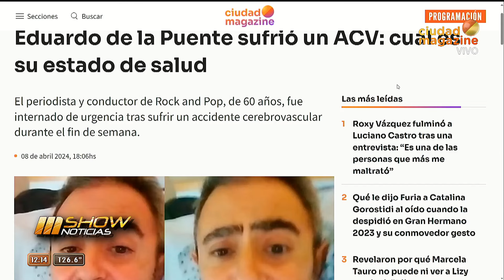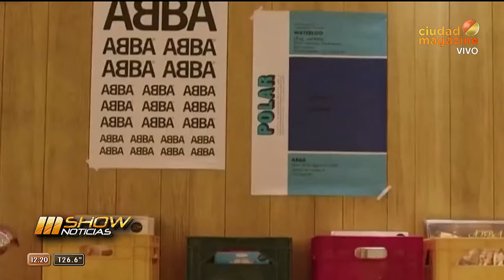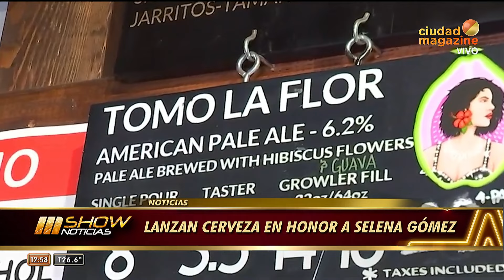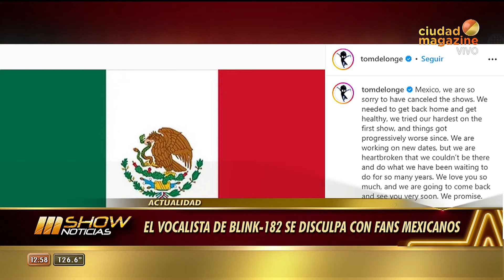MSHOW - Programa del 09/04/24 - INTERNARON A EDUARDO DE LA PUENTE TUVO TRAS SUFRIR UN ACV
Programa emitido el martes 09 de abril de 2024 en CiudadMagazine.TEMAS
ENTREVISTA CON NANCY DUPLAA, CORINA, FER METILLI de ¨EXIT¨
JONATHAN MAJORS CONDENADO A CURSO POR AGRESIÓN DOMÉSTICA A EX PAREJA
ENTREVISTA CON ROBERTOD MOLDAVSKY, DONATO Y GASTÓN SOFFRITTI
INTERNARON A EDUARDO PUENTE POR ACV
SE CUMPLEN 50 AÑOS DE ABBA
ZOOM CARLOS CASELLA  Y HABLAMOS DE BADOOSHKA
NOTA CON  MONGO Y EL ÁNGEL QUE SE PRESENTAN EL 12/04
THALIA DECLARA EN REDES ESTAR SOLTERA Y REACCIONÓ TOMMY MOTTOLA
ZOOM CON OSQUI GUZMÁN QUE SE PRESENTA EN EL BULULU
GLORIA ESTEFAN POSTEO POR ECLIPSE
JIMMY FALLON CANTÓ CON BONNIE TYLER POR ECLIPSE
LOUIS TOMLINSON LLEGO A ARGENTINA PARA SUS SHOWS
LANZAN CERVEZA EN HONOR A SELENA
EL VOCALISTA DE BLINK 182 SE DISCULPA CON FANS MEXICANOS
L-GANTE CONDENADO POR POSESIÓN DE ARMAS
DEMI MOORE BRILLA EN EVENTO CON ROPA INTERIOR
NACIO EL HIJO DE ROBERT PATTINSON
DADDY YANKEE Y MESSI SE ENCONTRARON EL FINDE